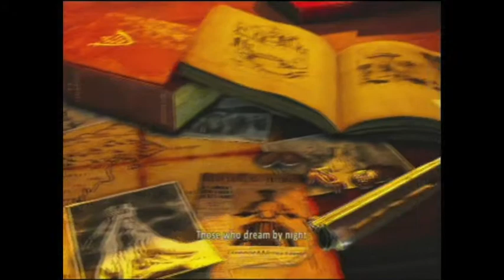Lets Play Uncharted 3: Drake's Deception Part 1: Bar Room Brawl